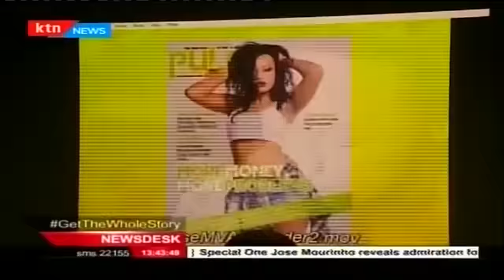Standard Media Group launches the Pulse Music Video Awards scheduled for December 11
The Standard Media Group has today officially launched the Pulse Music Video Awards aimed at promoting local artistes. The awards ceremony is set to take place on the eleventh of December this year.